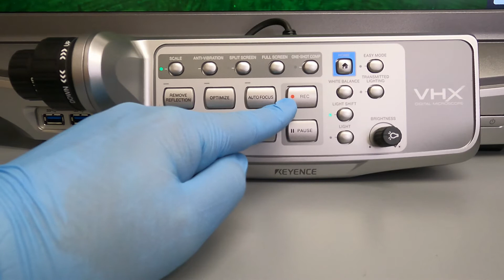Keyence VHX-970 Optical Microscope overview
Dr. Stevens describes basic usage of the Keyence VHX-970 optical microscope, primarily aimed at users familiar with the MMCL Lab's old VHX-600 system.

0:25 |  Stages (manual and automatic)
0:58 |  What's new from the VHX-600
1:26 |  Getting Started
2:30 |  "Lighting" Window
4:12 |  Controlling the z axis with the console (automatic stage)
5:05 |  "Measure" Window
2D measurements and scale bar
6:13 |  "Increase Image Quality" Window
"Optimize"
7:08 |  "Depth UP" Window (automatic stage)
3D and increased depth of field images
8:45 |  The Console
9:49 |  Switching Lenses
10:55 |  Image saving and transfer
Internet or server transfer